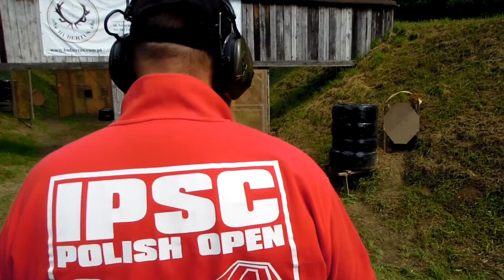Cracow Open 2014 - 2194